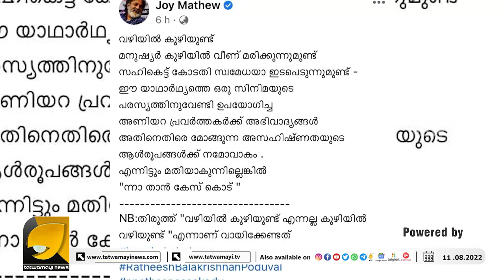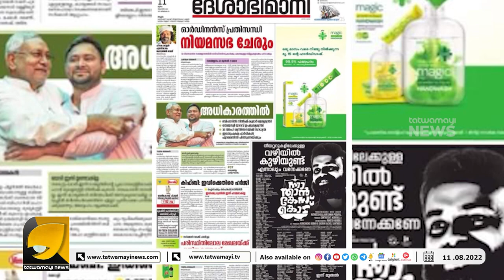ഗതി കെട്ട കോൺഗ്രസ് ഒടുവിൽ RSS ഗണഗീതവും അടിച്ചുമാറ്റി | OTTAPRADAKSHINAM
അടൂരിന് കരച്ചിൽ  കളംമാറി ചവിട്ടി ബെന്യാമിനും ഹരീഷ് പേരടിയും നിലപാടോടെ ജോയ് മാത്യു | JOY MATHEW